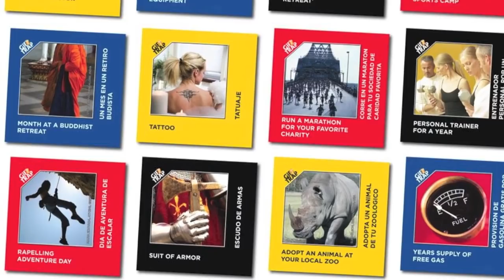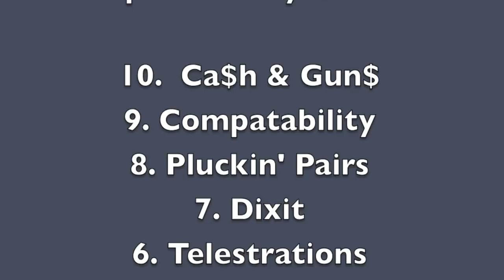Top 10 Party Games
Tom Vasel, Sam Healey, and Zee Garcia take a look at the best party games.

00:00 - Introduction
15:50 - #10
20:40 - #9
23:25 - #8
27:13 - #7
31:10 - #6
33:33 - #5
37:13 - #4
40:28 - #3
44:00 - #2
47:19 - #1